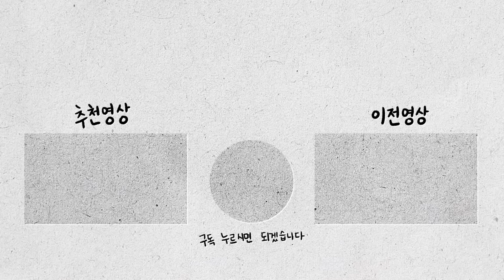아침 10시부터 오픈런 했는데 촬영 못할 뻔... 우여곡절 미국 3대 버거 슈퍼두퍼, 파이브 가이즈, 쉐이크쉑 리뷰🍔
안녕하세요 인소블리들!
보기만 해도 침이 좔좔 흐르는 미국 3대 버거를
언니와 형님이 먹어보았는데요
햄버거로 해장하는 교진 형님과 햄버거를 즐기지 않는 이현 언니의
솔직 리뷰는 영상으로 확인해 주세요💛

*이 영상을 상업적 목적으로 무단 사용할 경우 법적 책임을 물을 수 있습니다
심각한 명예훼손이나 악의적인 댓글은 삭제될 수 있습니다.

[소이현 인교진 OFFICIAL]
매주 화요일 오후 5시 업로드!